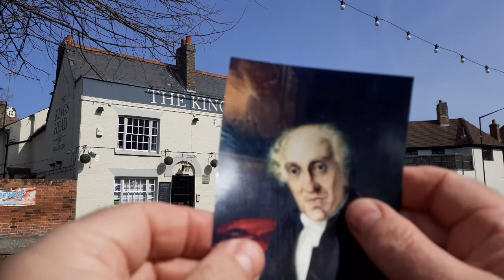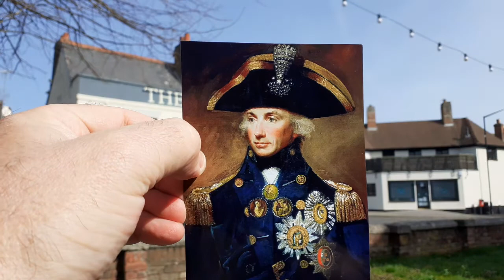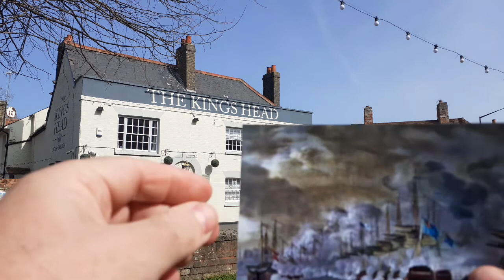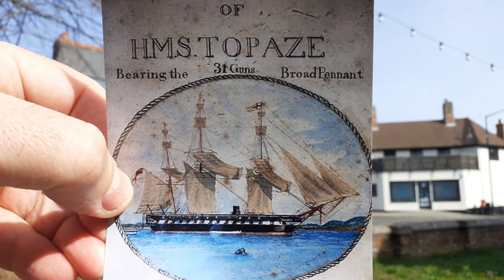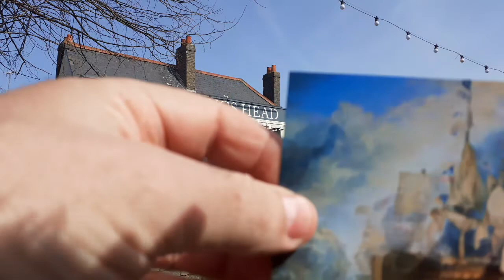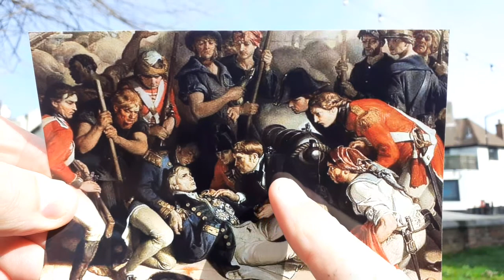lord Horatio Nelson's: HMS Victory Chaplain, Rev Dr Alexander John Scott, Southminster, Essex, 2022.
Admiral Lord Horatio Nelson, Chaplain & Friend, Reverend Dr Alexander John Scott, seved on HMS Victory during Battle of Trafalgar, 1805. Nelson died in Scott's arms.